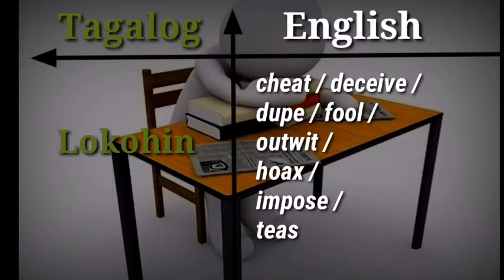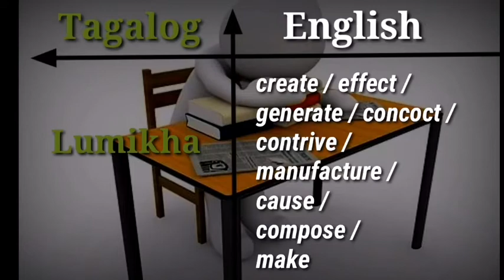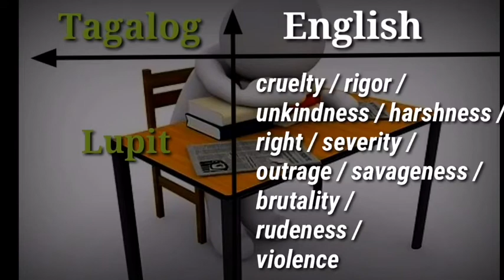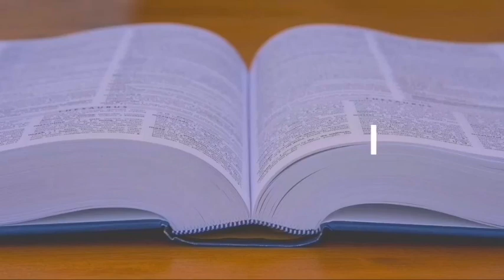Tagalog and English Dictionary 🇵🇭 and other English Term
Hi Welcome to Leigh Dictionary! 👆
👉This video is about common filipino words with Tagalog 🇵🇭 words and translate into English Start with L🇺🇲

🔎Background photo🔍
🔹pixels. com